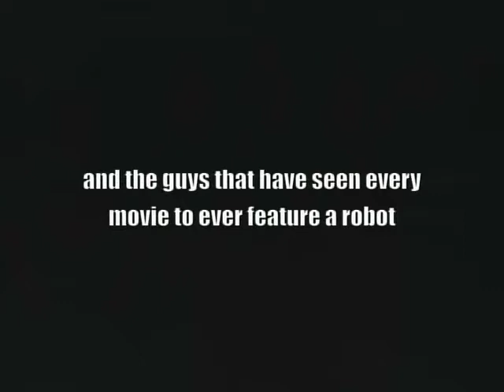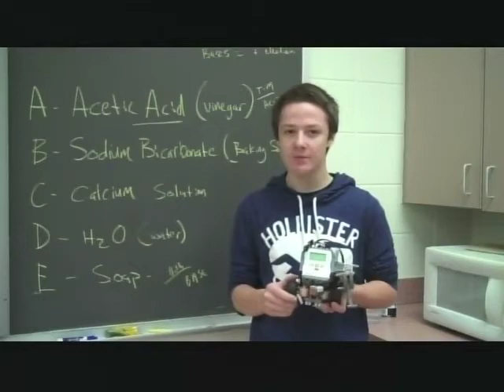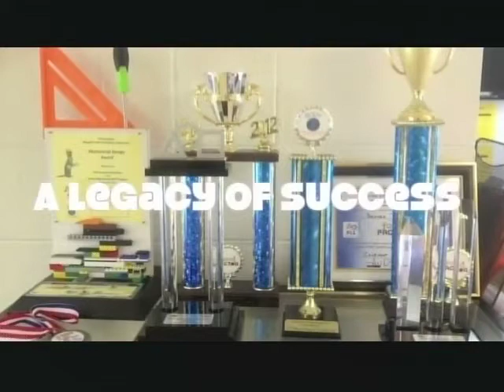Nims Middle School in the Superintendent's Spotlight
Nims  Middle School Principal Desmond Cole is featured in Superintendent Pons Spotlight segment.

Mr. Cole highlighted the successful robotics team by showing a short video.

R. Frank Nims Middle is named for the late Principal Robert Frank Nims. Mr. Nims was the assistant principal of the Old Lincoln High School, under Cecil Walker, and the principal from 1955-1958.